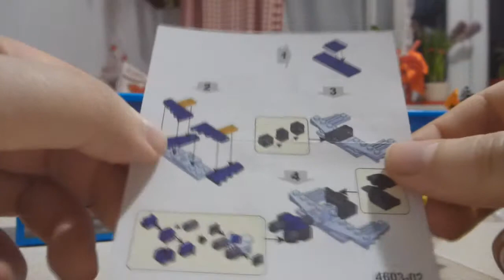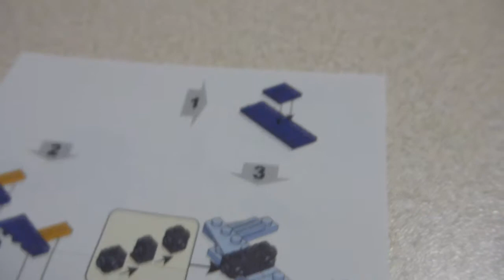1 SPACECRAFT BRICK MINI VEHICLE 4603 04